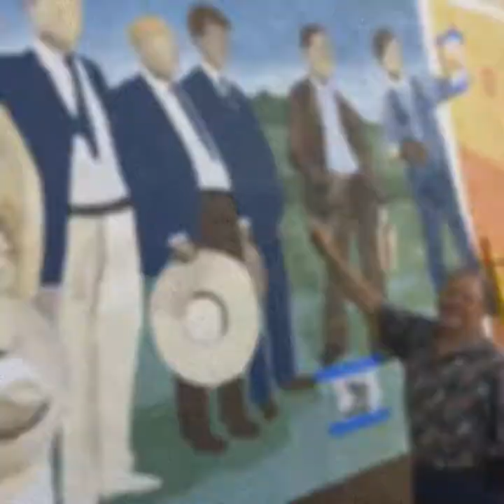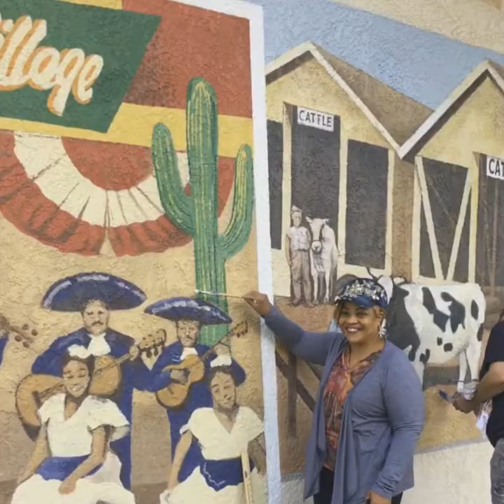Kickn it with Quiñones-Mentoring Arts & Culture- Summer Arts in the Park 2017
This is a snapshot of our time at LA County Fair
 community mural project 2017
music version # 2